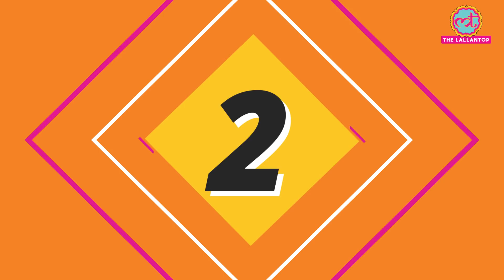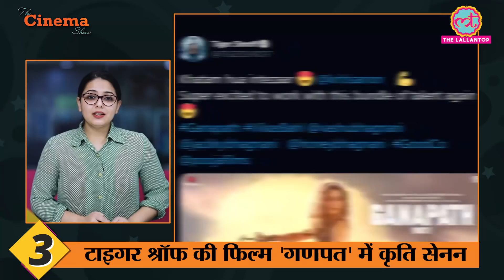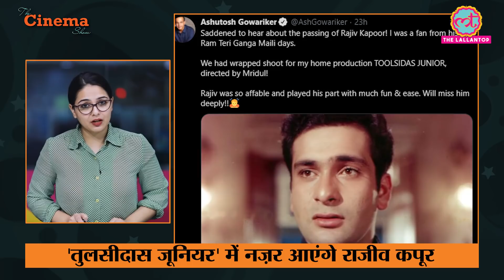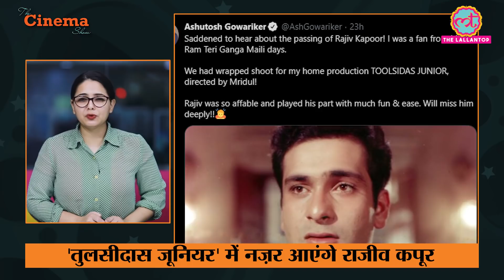Salman Khan के Black Buck Case में बड़ा खुलासा, 18 साल बाद Salman ने कबूली गलती | The Cinema Show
Note: इस वीडियो में हमने 'रूसो ब्रदर्स' को गलती से 'रूमो ब्रदर्स' कह दिया है. मिस्टेक के लिए सॉरी. दोस्ती बनी रहे.

The Cinema Show, E124 - February 10, 2021

In Today's Cinema Show we will give you the latest updates from Bollywood, TV, and international cinema. India's official entry to Oscars 2021 Jallikattu is now out of the race to win any award this year. After Aamir Khan, Manoj Bajpayee also goes on communication detox for the shooting of his next film Despatch directed by Kanu Behl. Tiger Shroff re-unites with Kriti Sanon on Ganapath after his debut film Heropanti. Deceased actor Rajeev Kapoor will be seen on big screen afer 30 years in Ashutosh Gowariker's home production Tulsidas Junior. After Text For You and Matrix 4, Priyanka Chopra Jonas is all set to start Russo Brother's global series Citadel with Richard Madden created by The Family Man fame Raj & DK. In her another bizzare tweet Kangana Ranaut compares herself with hollywood legend Meryl Streep faces backlash. Salman Khan Black Buck case- After 18 years Salman accepts that he lied to court. After Navya Naveli and Deepika Padukone, Aamir Khan's daughter Ira talks about her mental health, says she is depressed in a video recently posted on social media.